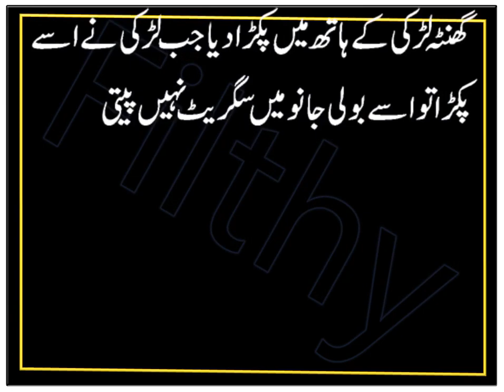A boy has very small thin P | Funny jokes in urdu | Filthy Jokes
In this video i shared A boy has very small thin P | Funny jokes in urdu | Filthy Jokes. This funny joke in urdu make you laugh.
Urdu lateefay and jokes that make you happy.

miya biwi ke funny jokes latifa ki duniya aj ka lateefa gf bf jokes urdu funny poetry
urdu funny stories funny urdu stories for childrens funny urdu jokes
urdu funny jokes husband wife urdu funny stories quotes in urdu
aaj ka latifa  aaj ka latifay in urdu pics
aaj ka lateefa Comdey video hd comedy movie Comedy video youtube funny video hd best funny video video comedy funny short youtube video comedy videos